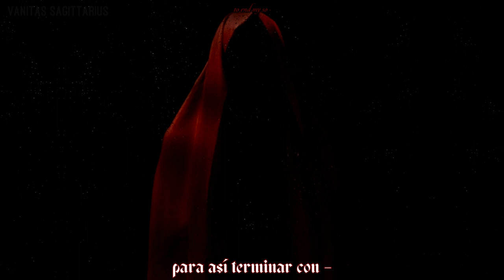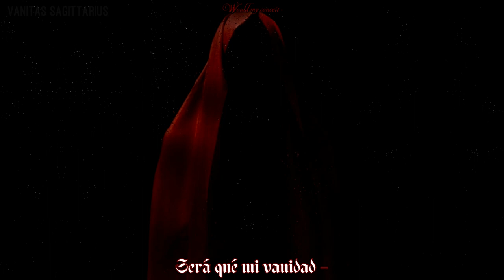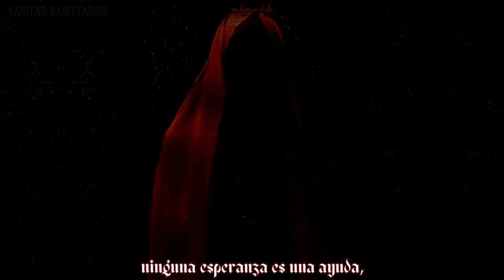Die Verbannten Kinder Evas - Cease, sorrows now (Subtitulado).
El nombre de esta banda austriaca significa «Los desterrados hijos de Eva», frase utilizada en una oración católica; y está extraído de un libreto renacentista, no queriendo significar nada en concreto, sino sólo para reflejar el estado de ánimo que recrea su música.

Richard Lederer, integrante de "Summoning", comenzó a grabar las primeras canciones en teclado en 1993, buscando nuevas salidas expresivas a su otro proyecto, utilizando más sintetizadores y con un estilo más clásico. En la fundación de DVKE participó también Michael Gregor, el otro componente de Summoning, así como dos vocalistas femeninas, Julia (hermana de Richard) y Nora El Shammah. Pronta Michael y Nora abandonaron el proyecto y quedaron Richard y Julia.

A lo largo de los años diferentes cantantes femeninas pasaron por la banda, hasta que después de una larga pausa tras su tercer album «In darkness let me dwell» de 1999, Richard encontró a la joven cantante griega "Christina  Kroustali", con la que se grabó el cuarto álbum «Dusk and void became alive» en 2006.

La oscura y sugerente música de esta banda gótica es difícil de describir. Aunque el estilo ha ido variando a lo largo de los años, para mi gusto siguen siendo una de las más densas del género y con una marca propia. En su página web (en inglés) pueden conocerse más datos, así como escucharse muestras y ver algunas fotos

"In darkness let me dwell"

01.- Intro
02.- Brief even as bright
03.- On a faded violet
04.- Overpast
05.- Cease sorrows now
06.- In darkness let me dwell
07.- Shall I strive?
08.- Arise from dreams of thee
09.- From silent night.